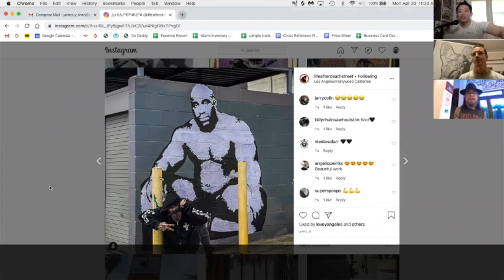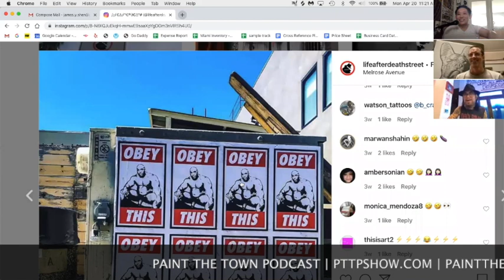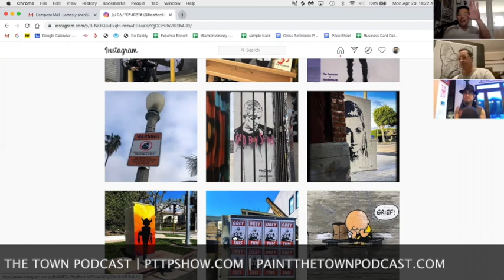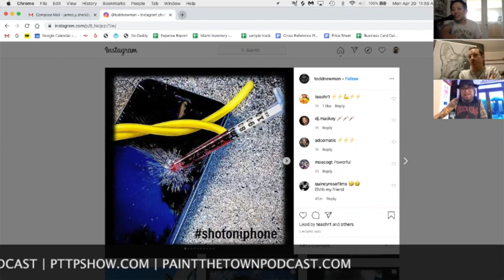Life After Death (Dave Navarro) - EPISODE 70 - PAINT THE TOWN PODCAST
Life After Death is a street artist from Los Angeles California.

Topics: Covid 19,  "I'm comin down with the Ron'!", which mediums of art work better virtually?, Stay the F home! , Wood, Xanax invaders, Go Paint, Paint Coozy, Montana vs Montana Gold, Having kids vs no kids during covid 19, The New World Order is taking their damn time!, @toddnewman's new piece, Respect the dogs!, a quick tour of some pieces inside Dave Navarro's museum.

for the video of this episode please checkout Youtube.com/LAStreetArtGallery